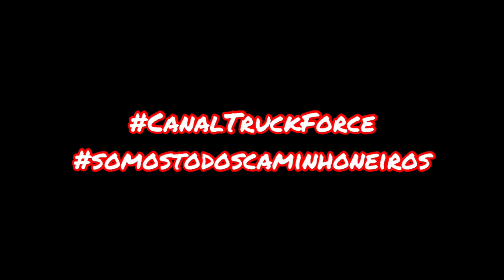Imagine o desespero desse caminhoneiro!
Vídeo mostrando betoneira desgovernada em Tremembé, zone norte de São Paulo!